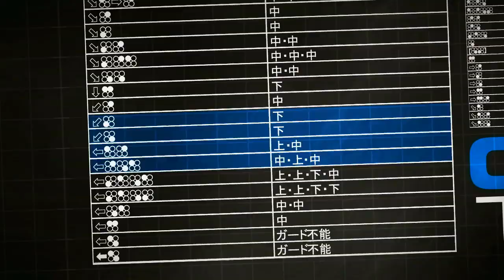130814 철권학개론 2화 1부 상